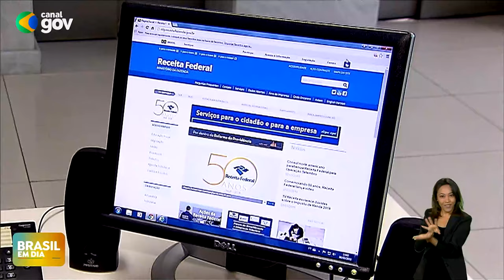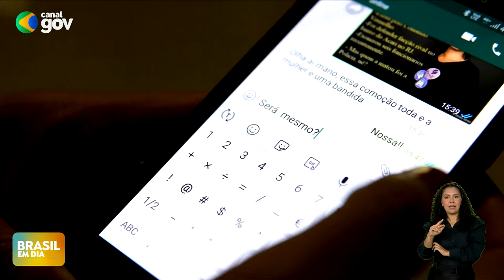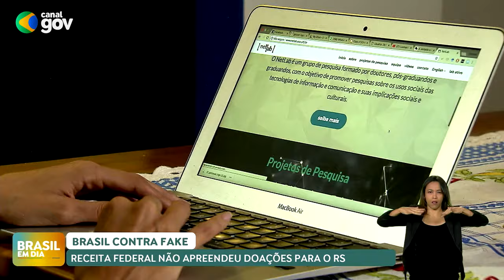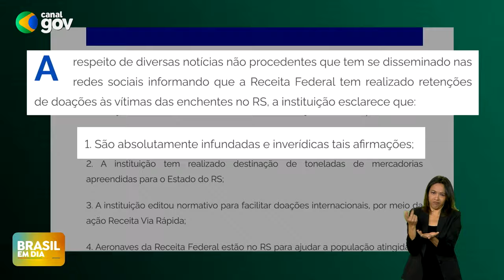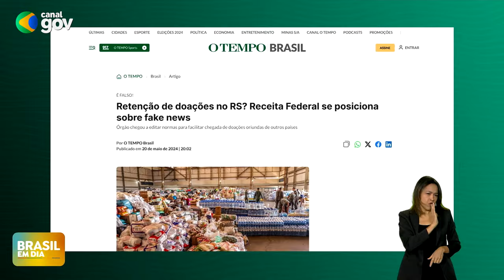BRASIL EM DIA | 23/05/24